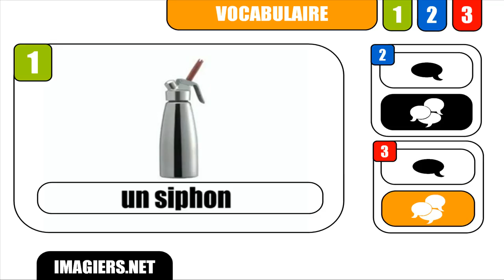[HD] French vocabulary # Un siphon